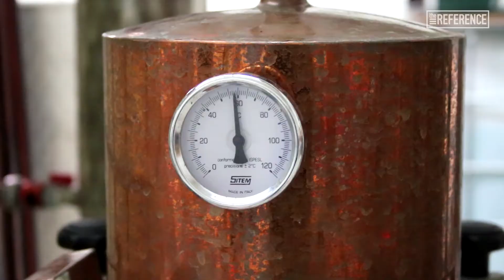Touchpoint GIN | The Reference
Ginderella is not a please all gin. It’s the distinctive gin of Jan and Geert Heyneman, combining 9 extracts to deliver a truly unique product, just like The Reference combines 8 centres of expertise to deliver truly unique services. Each unknown and often unloved botanical in Ginderella is handpicked and plucked from Ghent’s urban nature, freshly foraged with the necessary expertise. Much like each multitalented team member is handpicked from The Reference’s urban offices, freshly trained with the necessary expertise for your project. The combination of these elements creates a gin that’s as special as our working relationship: starting sweet, evolving rapidly, and ending with a surprising twist. Cheers!